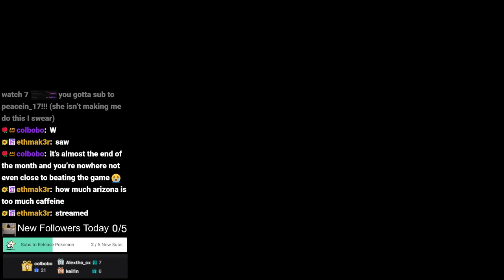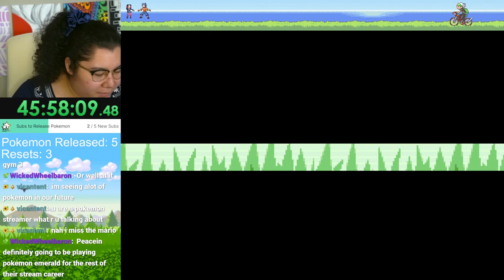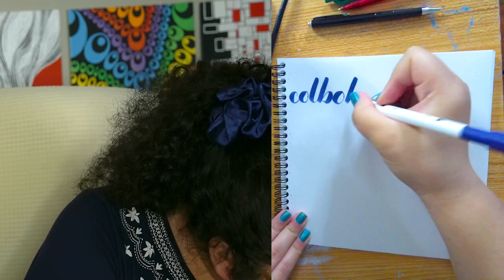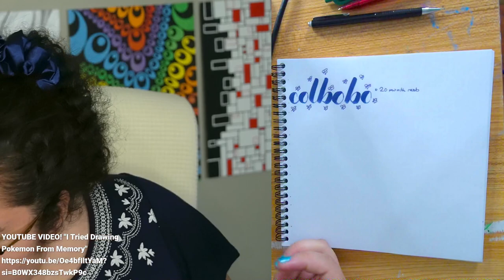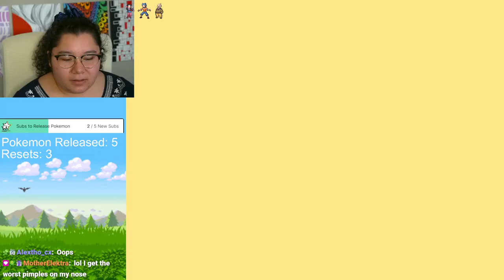3/25/24 PEACE-LOCKE DAY 7 FIRST EVER NUZLOCKE! SUB TO RELEASE POKEMON! - Pokemon Emerald